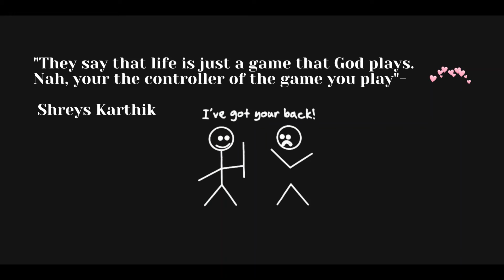Outta Luck Official Audio (ft. Raidz)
Raidz and Hxlli Collab